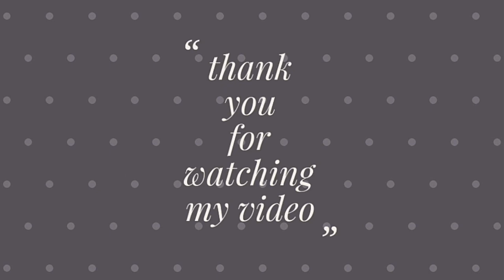How to draw navratri posters || maa durga drawing || navratri festival drawing